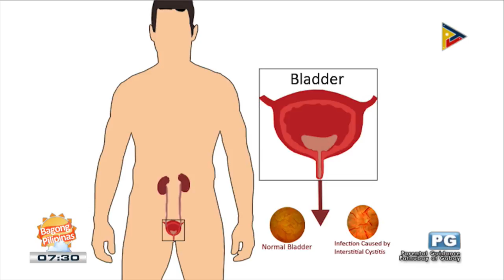ON THE SPOT: Ano ang urinary tract infection?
Bagong Pilipinas - 7:00 am - 8:00 am
Daily Info - 9:00 am - 9:30 am
Sentro Balita  - 1:00 pm - 2:00 pm
PTV News  - 6:00 pm - 7:00 pm
PTV NEWS Head Lines  -  9:15 pm - 10:00 pm